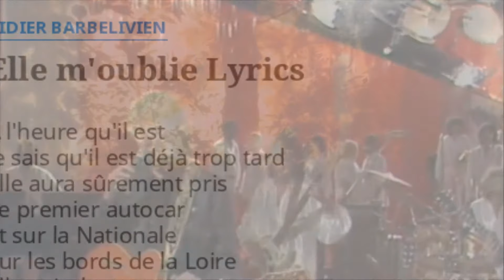Johnny Hallyday, ELLE M'OUBLIE, version studio, par Gérard Vermont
Voici un enregistrement récent de ce grand succès de Johnny composé par Didier Barbelivien, en 1980.
Merci à Eric et Tino pour les arrangements et la mise en place.